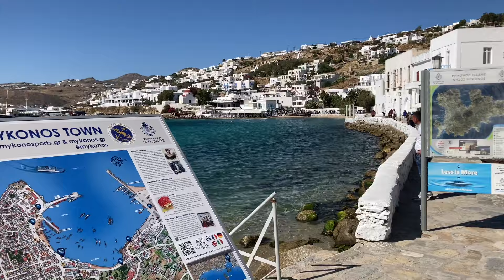Mykonos Walking Tour 🇫🇷 Chora Town 4K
Mykonos Town (Chora) is the capital and main tourist hub of the cosmopolitan Greek island of Mykonos.

Here are the key highlights about Mykonos Town (Chora):

Picturesque Old Town
Mykonos Town is famous for its charming maze of narrow streets and whitewashed cubic houses with colorful doors and window frames, creating a quintessential Greek island atmosphere.

The iconic landmarks include the row of 16th-century windmills on the hill above the town, and the Little Venice quarter with old fishing houses built right over the sea.

Vibrant Nightlife and Dining
Mykonos Town is renowned for its lively nightlife scene with numerous clubs and restaurants lining the winding alleys and waterfronts.

The areas around the Old Port and Little Venice are especially popular for nightlife, with many establishments staying open until the early morning hours.

Historical and Cultural Attractions
The Paraportiani Church, made up of five small churches, is one of the most photographed churches in the Cyclades with its unique whitewashed architecture.

The Archaeological Museum houses an interesting collection of artifacts from the nearby island of Delos.

Visitors can take short boat trips from the Old Port to the UNESCO World Heritage site of Delos, an important archaeological site with ancient Greek ruins.

The labyrinthine streets of Mykonos Town are lined with boutiques, souvenir shops, jewelry stores, and art galleries.

A wide variety of restaurants, tavernas, and cafes can be found throughout the town, offering Greek and international cuisine.
With its iconic whitewashed architecture, vibrant nightlife, historical sites, shopping, and dining options, Mykonos Town is the lively heart of the island and a major draw for tourists seeking an authentic Greek island experience combined with a cosmopolitan atmosphere.

mykonos greece mykonos greece greek islands cyclades travel summer vacation mykonos town mykonos life travelgram insta travel wanderlust flights Hotels Wiki Travel Guide Airbnb resorts paradise  beach all inclusive airport code activities attractions average temperature by month accommodation clubs best time to visit restaurants RV Rentals best things to do night life cruise port vlog walking tour hotel 4K party at night on budget town delos beaches Athens ferry seajet 4K city walks city walk

A curious traveler roaming the world to explore its marvels - I’m simply a Marveler. What you see on my channel is not edited nor modified to make it as close to reality as possible. My goal is for you to fully experience the marvels I visit, see or eat without trying to alter / enhance the experience because I really abhor all the fake content / videos being shared on the internet nowadays, so that you won’t be unpleasantly surprised if you  decide to go through the same journey. Wish you really an excellent time enjoying my channel and I count on your kind support!

🎬 SUGGESTED VIDEOS